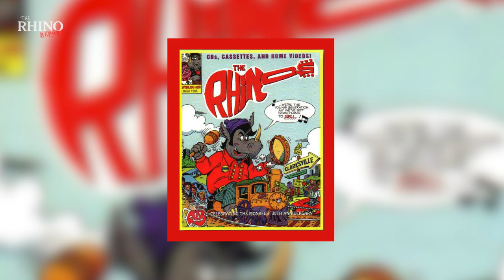Rhino Records: The Origin Story!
IN THE BEGINNING, THERE WAS RHINO: A look at the incredibly true story of RHINO RECORDS from its humble beginnings as a college town record store to the hallowed halls of recorded music history. Plus a special look at Rhino's new QUADRAPHONIC SOUND series with the label's Director of A&R, Steve Woolard! Go behind the music with this week's brand new RHINO REPORT

It's the RHINO REPORT:
Our weekly deep dive into the music and artists you love the most. Classic albums, new releases, anniversaries, the latest and greatest news and information from RHINO RECORDS delivered directly to you every Friday. You'll never look at music the same way again.

Host - Scott T. Sterling
Director/Producer - Jeremy Miller
Editor - Sarah Fong